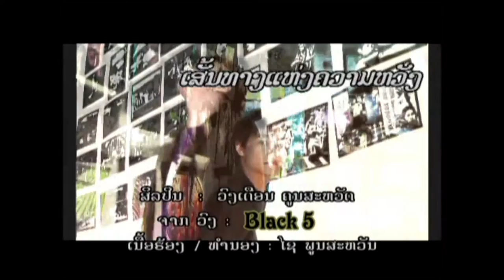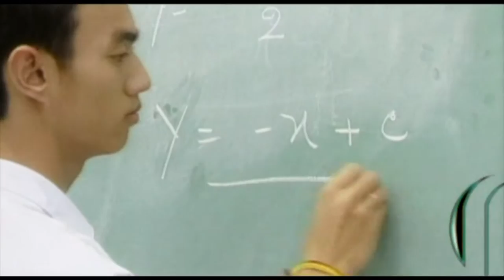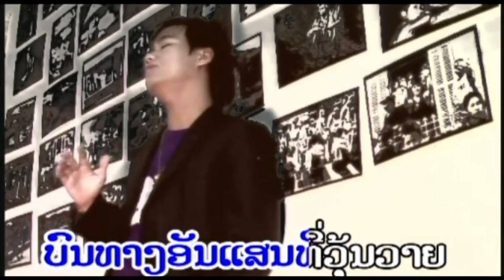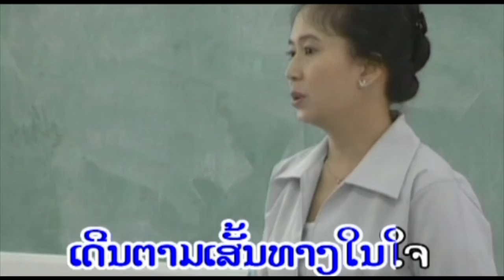ເສັ້ນທາງແຫ່ງຄວາມຫວັງ (Black 5) [Official MV]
ເປັນເພງປະກອບ ຮູບເງົາເລື່ອງ ເສັ້ນທາງແຫ່ງຄວາມຫວັງ
ປະພັນໂດຍ ໄຊ ພູນສະຫວັນ, Black 5 ພູມໃຈ ທີ່ໄດ້ມີສ່ວນ
ໃນການຮ້ອງເພງປະກອບ